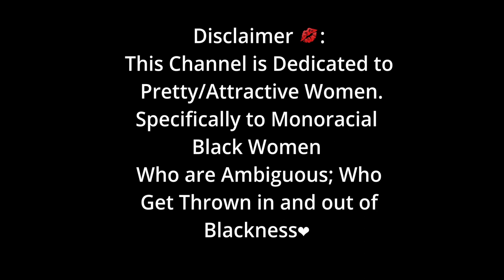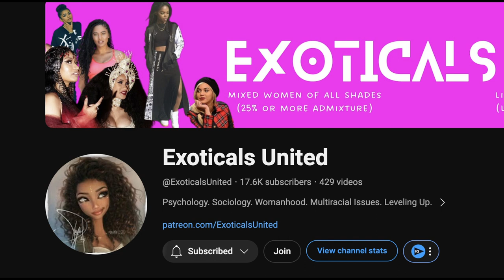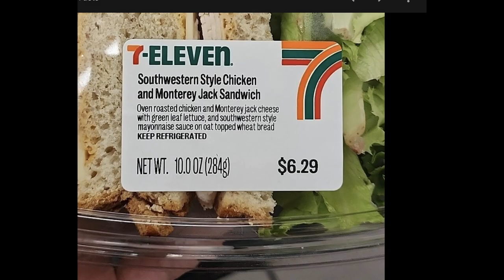Managers Who Obsess Over the Pretty Girl | Workplace Harassment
Watch as we address the issue of pretty girls getting harassed at work. I discuss the impact of workplace harassment while sharing personal stories. Join the conversation and let's work together to make a positive change.